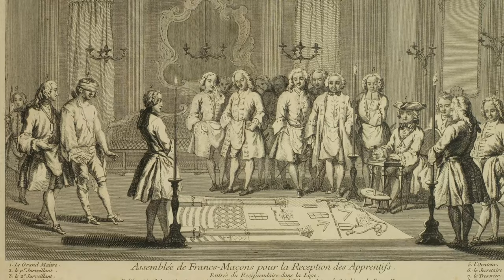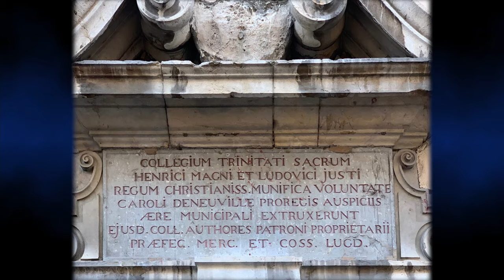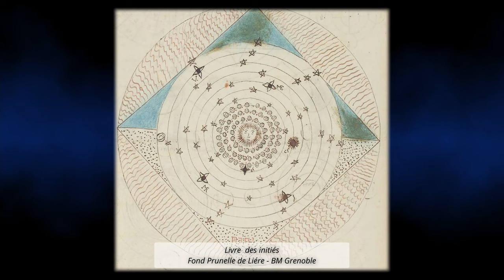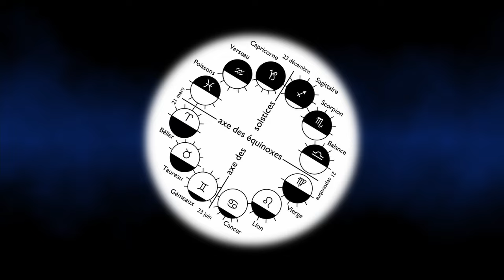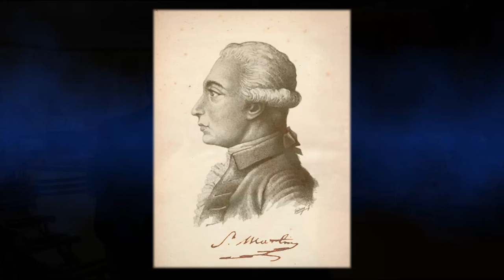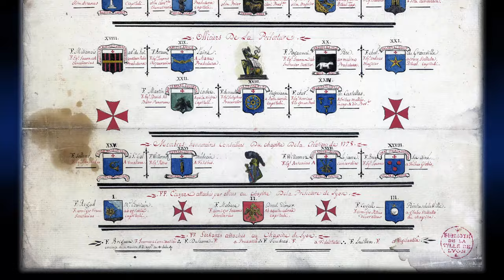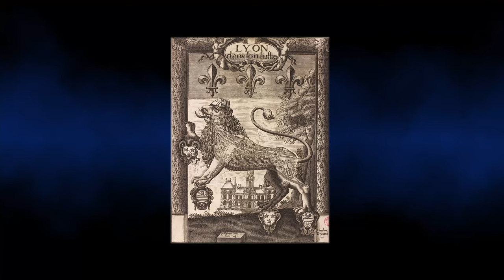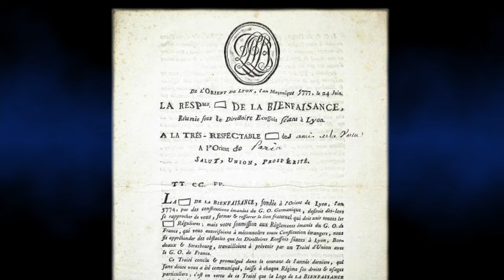Les secrets d'un initié lyonnais, Jean-Baptiste Willermoz (1730-1824)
Les Voies de l’Esprit
Des expériences et des traditions pour notre temps

Les Voies de l’Esprit est une série documentaire qui a pour objectif de faire découvrir la richesse des traditions et des expériences spirituelles de l’Humanité.

Nous serons émerveillés de voir que ces « Voies » nous reconnectent avec notre essence spirituelle profonde et notre « verticalité » intérieure qui sont capables d’accomplir de véritables prodiges : guérison, vision à distance, précognition, ubiquité, lévitation, matérialisation, éveil spirituel, corps de Lumière, transmutation, etc..

Nous explorerons ensemble toutes ces « Voies » pour montrer qu’elles peuvent nous apporter des enseignements utiles pour aborder avec sérénité les défis des prochaines décennies.

Nous sommes convaincus que les solutions pour l’avenir s’ancrent dans les sagesses du passé et dans le vécu d’expériences bouleversantes et « illuminantes » ayant un caractère spirituel.

Bibliographie Daniel Robin :